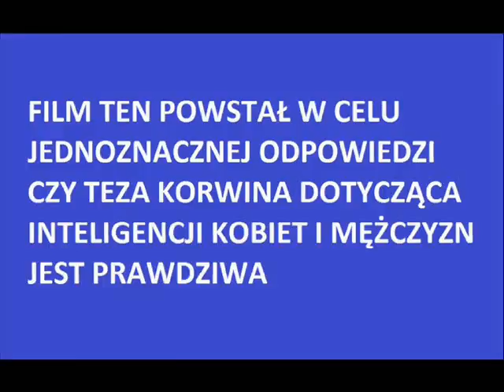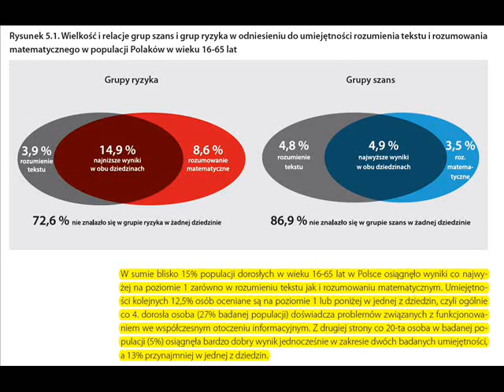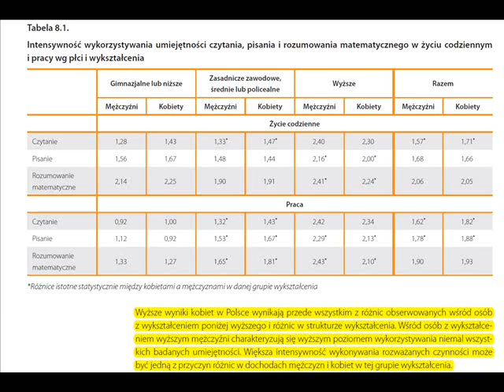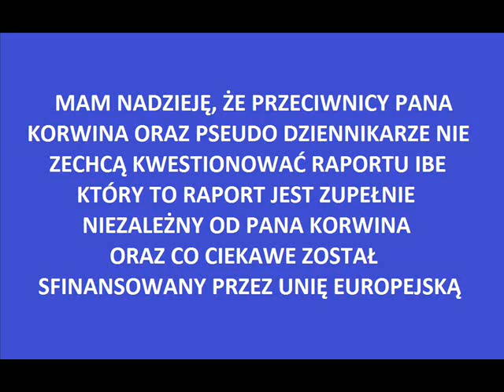Janusz Korwin Mikke Teza na temat różnic w inteligencji między kobietą a mężczyzną - FAKT czy MIT